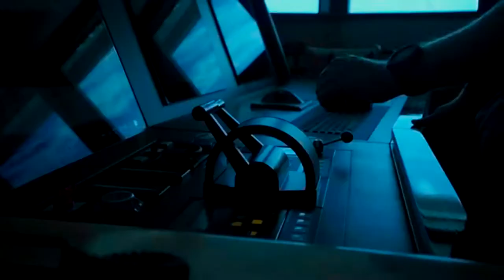Amels Nita KII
Amels NITA K II

The 171- foot (52.12m) superyacht NITA K II provides guests with the pinnacle of luxury.
As a pedigreed Dutch build that has been impeccably maintained, this yacht has high-quality fit-and-finish throughout and impressive amenities.
While aboard NITA K II’s 13 crew members will ensure that every guest is treated to five-star service.

FEATURES
Captain Dave Smith is one of the most talented captains on the charter market – your clients could not be in better hands!

NITA K II provides the pinnacle of luxury, being a pedigree Dutch build yacht -arguably one of the finest Amels ever built.

Five beautifully designed staterooms offer guests an unsurpassed level of comfort.

Zero-speed stabilizers ensure guests have the most comfort at sea.

NITA K II is a top class vessel capable of navigating any ocean

With a ratio of 13 crew for 10-12 guests, an exceptional level of individual service and luxury will be offered

NITA K II is looking better than ever due to her paint job in 2019 and has been meticulously maintained since her launch in 2004 - she is in MINT condition

NITA K II has benefited from the extensive knowledge and financial investment of a highly experienced charter savvy yacht Owner

Massive deck spaces and a spectacular Sun Deck, great for entertaining

Resplendent, exquisite interior providing ultimate comfort

TENDERS & TOYS
39′ (11.6m) Boston Whaler towed tender w/dayhead. 3 x 350 Mercury engines. To ensure maximum comfort, the Boston Whaler is equipped with Gyro stabilizers
24′ (7.5m) Novurania Deluxe tender
Sensational Waterslide from Sun Deck
2x three-person Yamaha jet skis
2x inflatable kayaks (1× one-person/1× two-person)
2x stand up paddleboards
2x seabobs (5S)
2x wakeboards
2x towable toys (Big Mable sofa & High Roller)
Water skis
Snorkel gear
Beach setup
Fishing gear
Exercise equipment:
Peloton bike
Rowing machine
Free weights
Pull-up bar
Resistance Elastic bands
Punching bag

Northrop and Johnson
Shawn Laird

Yacht Video Produced by:
Yachting Image

🌴 Miami based  🌎 Availability
📸 Yacht Photography / Yacht Video / Yacht Virtual Tours
📹 Yacht Cinematography & FAA PART 107 Drone Pilots